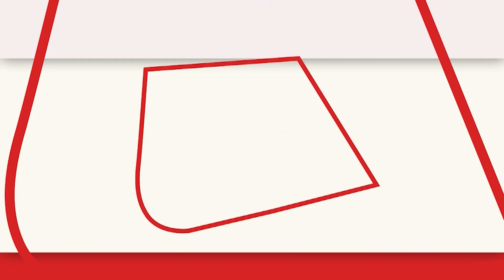DK Shivakumar on Cabinet Expansion: Karnataka कैबिनेट विस्तार पर डिप्टी सीएम ने दिया बड़ा बयान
"Cabinet expansion will be carried out by my Chief Minister. He has the authority, Congress party has given him authority. He is the right man to answer, please meet him," says Karnataka Deputy CM DK Shivakumar on a question of state cabinet expansion